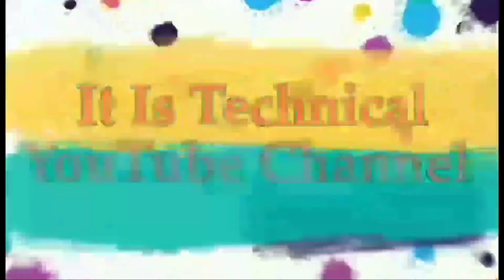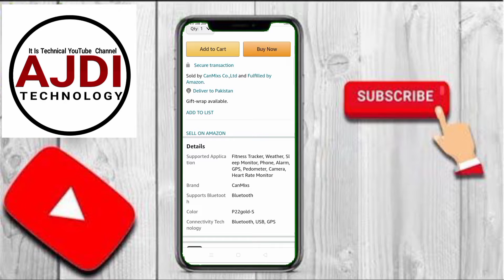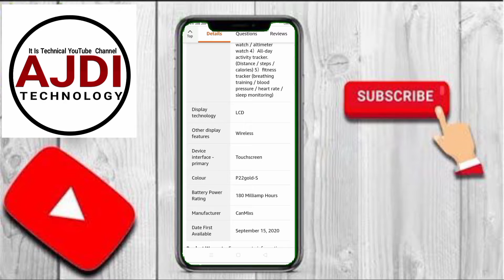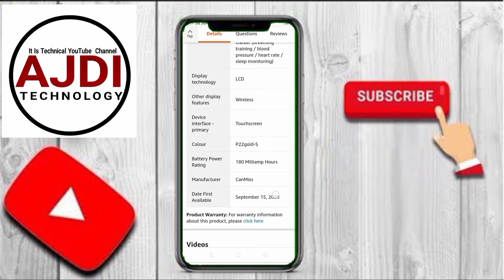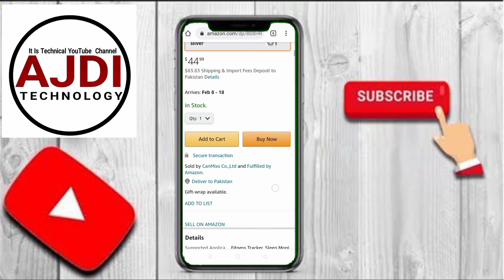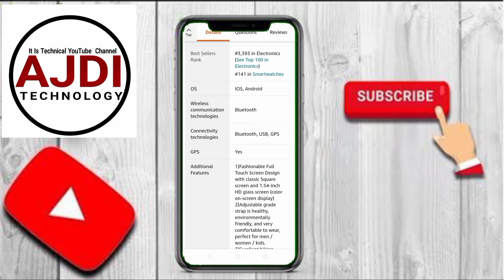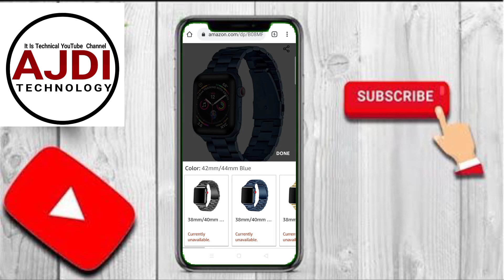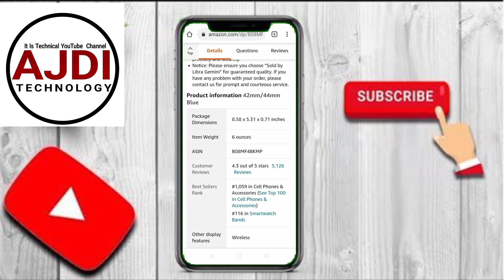Today's Deals Unboxing |Cheap Android SmartWatch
in this video we will briefly Today's Deals Unboxing |Cheap Android SmartWatch Under Of 100$..

 New Apple Watch Series 6 (GPS, 40mm) - Blue Aluminum Case with Deep Navy Sport Band

CanMixs Smart Watch for Android Phones iOS Waterproof Smart Watches for Women Men Sports Digital Watch Fitness Tracker Heart Rate Blood Oxygen Sleep Monitor Touch Screen Compatible Samsung iPhone

CanMixs Smart Watch for Android Phones iOS Bluetooth Smart Watches for Men Women IP68 Waterproof Sport Smartwatch Fitness Tracker Heart Rate Sleep Monitor Touch Screen Compatible Samsung iPhone

Libra Gemini Compatible for Apple Watch Band 42mm 44mm Replacement Stainless Steel Metal iWatch Band for Apple Watch Series 6/5/4/3/2/1

Samsung Galaxy A71 (SM-A715F/DS) Dual SIM 4G LTE 128GB, GSM Factory Unlocked - International Version - No Warranty - Blue

Samsung Galaxy S20 5G Factory Unlocked New Android Cell Phone US Version, 128GB of Storage, Fingerprint ID and Facial Recognition, Long-Lasting Battery, Cosmic Gray

Phone Tripod Nagnahz 55inch Video Recording Tripod Stand with Bluetooth Remote 360 Panorama Pan Head Travel Portable Selfie Stick Extendable Tripod for Mobile Phones iPhone 11/Xs/X/8/Gopro/Camera

complete and trick please watch complete because you understand and complete get details and information,